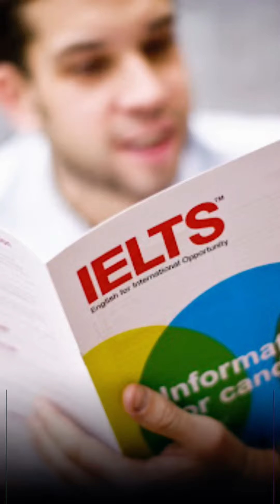Òzbekcha IELTS - Zeta English Academy